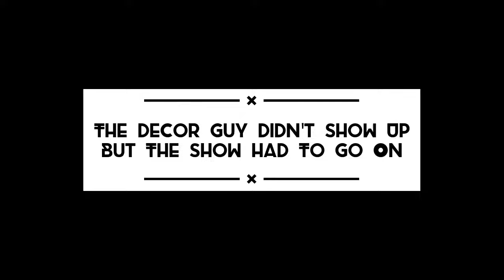Emcee Ronald Also The Groom!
I donned the hat of an emcee at my own wedding! I couldn't see anyone else do it to be honest! =)